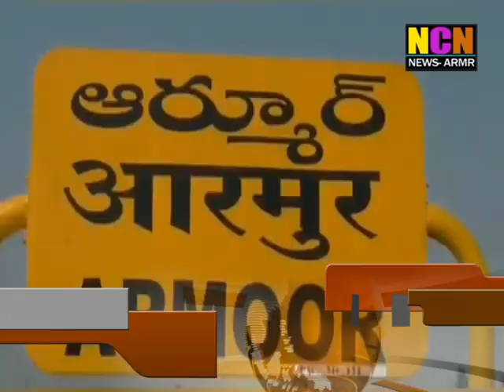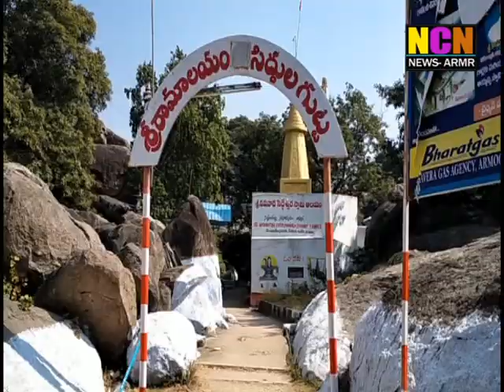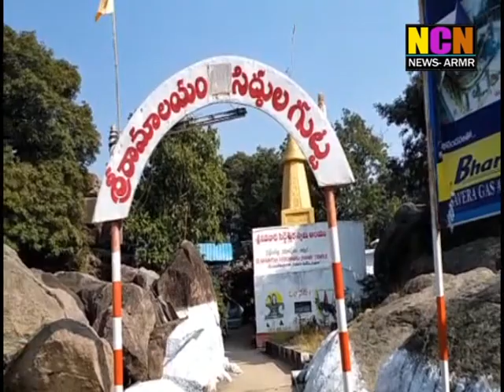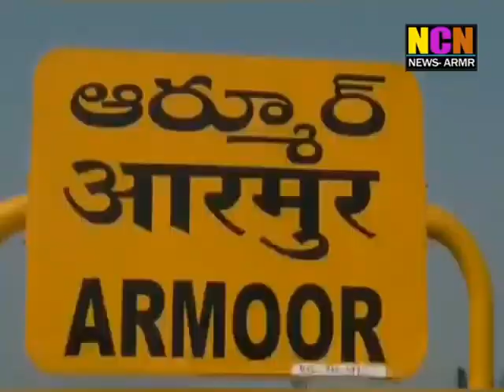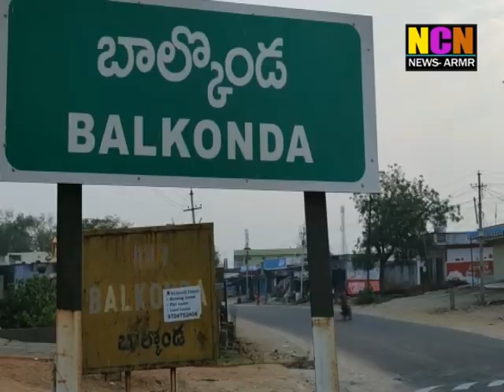NCN NEWS ARMOOR DAILY NEWS 12 12 2020